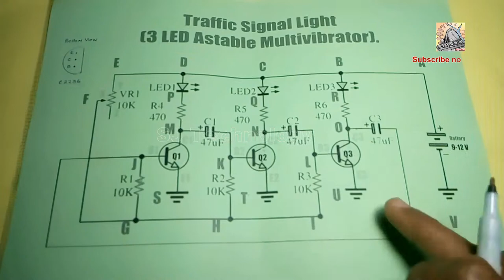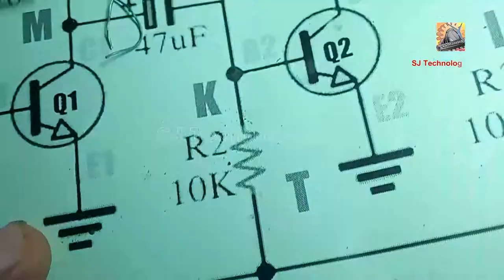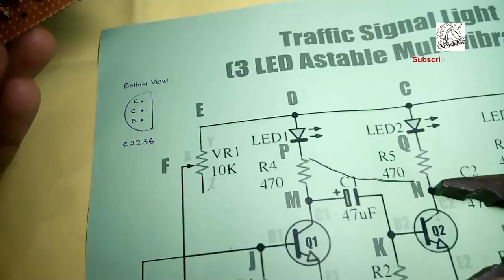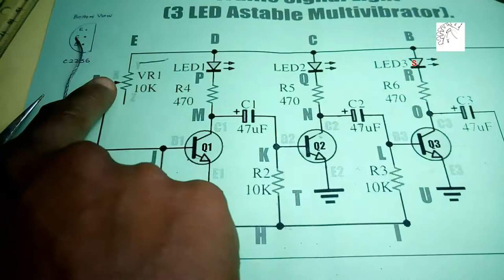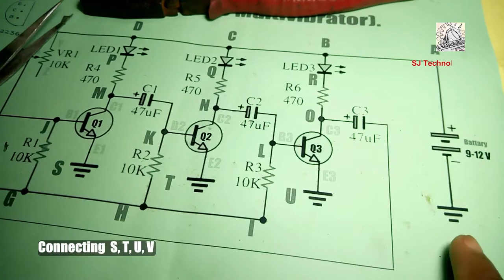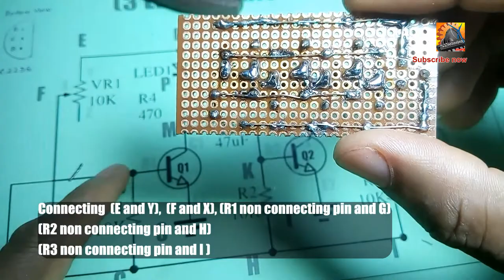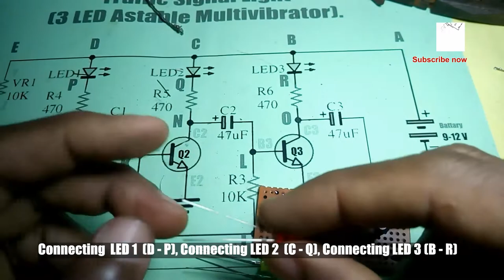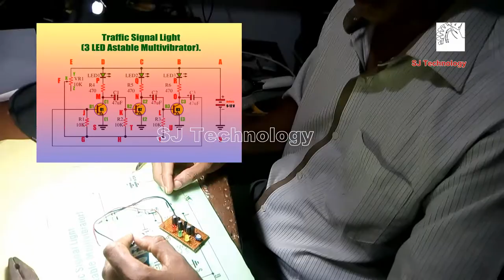How to make automatic traffic signal light at home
HowtomakeAutomaticTrafficSignalLightatHome என தலைப்பிடப்படட இந்த காணொளி SJTechnology இன் 8 ஆவது படைப்பாகும். இதில் 3 LED களைப் பயன்படுத்தி ஒரு TrafficSignallight தயாரிப்பதற்கான எடுகோள் மேற்கொள்ளப்பட்டுள்ளது. இதற்கு முன்னர் 2 LED களைப் பயன்படுத்தி ஒரு LEDFlasher தயாரிக்கும் 5 ஆவது காணொளி உங்களுக்கு ஞாபகம் இருக்கும். அதன் தொடர்ச்சியாக இது வெளியிடப்படுகிறது.

இன்று வெளியிடப்படும் இந்த வீடியோவுக்கும் இதுவரை தந்த ஆதரவுபோல் மேலும் தொடர்ந்து வழங்குமாறு கேட்டுக் கொள்கின்றேன்.